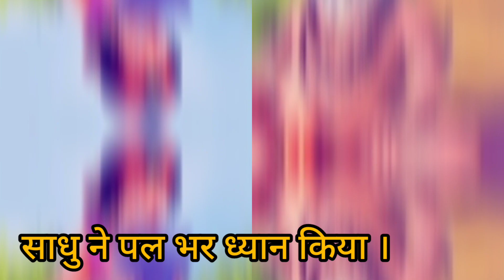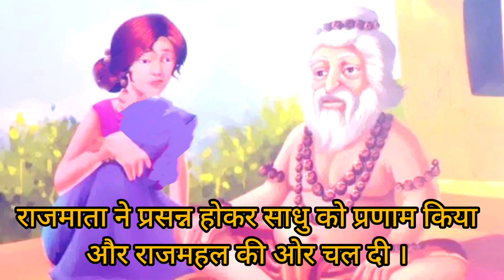सोने का थाल || Sone Ka Thaal || Kid's hindi story || Moral story